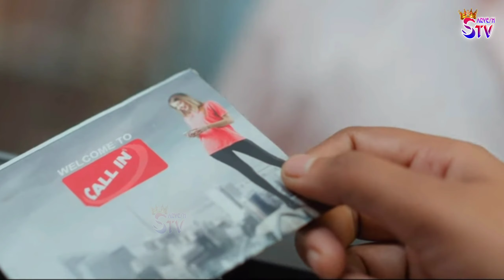Who is Sahasra? | Calling Sahasra Trailer | Sahasra Special AV | Sudheer Anand, Dollysha, Arun V